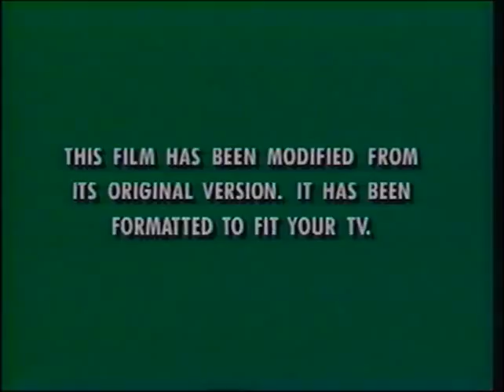Walt Disney Masterpiece Collection / Aspect Ratio / Walt Disney Pictures (1996)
Taken from "Oliver & Company".